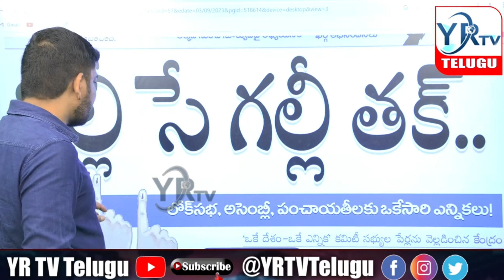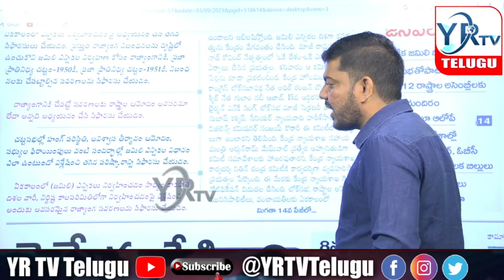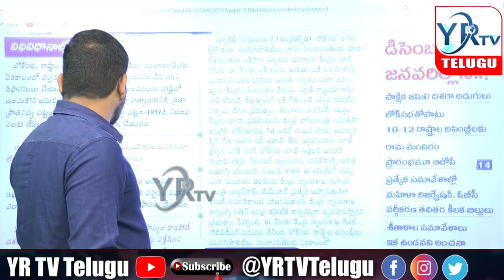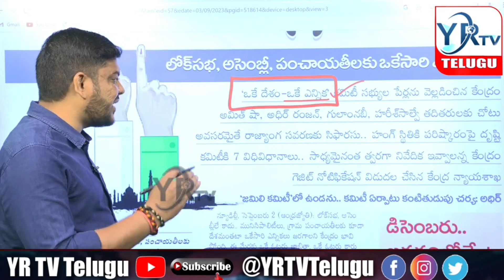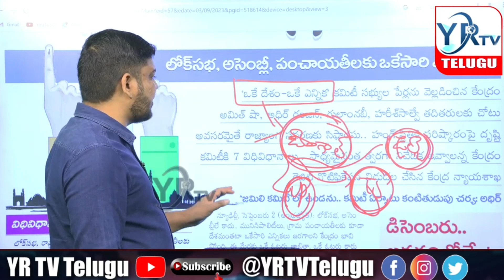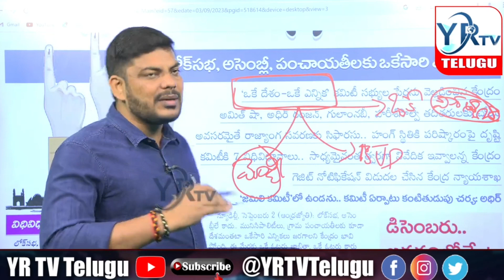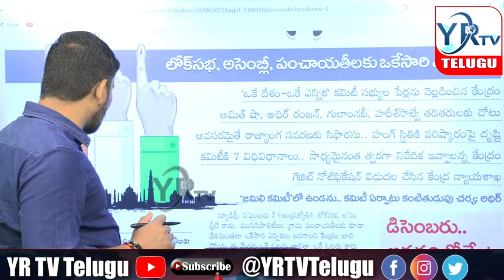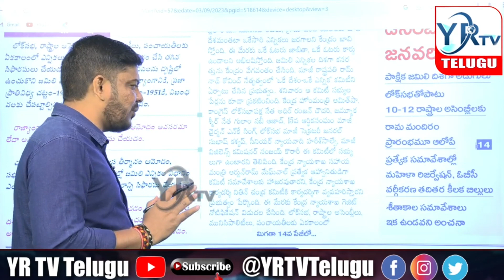జమిలి ఎన్నికలకు భయపడుతున్న కేసిఆర్..? వాస్తవం ఏంటి.?KCR is afraid of Jamili election.?| YR TV Telugu